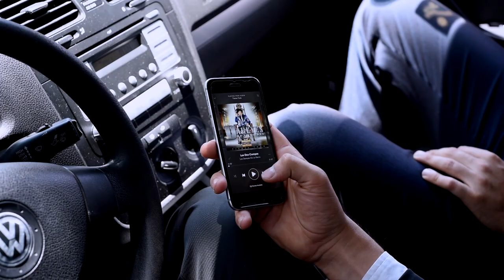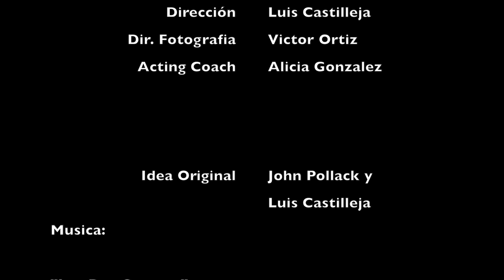"(Sic)arios" Ep 1 -PILOTO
Una webseries de Quachic Films donde una pareja de sicarios en la CDMX confronta la vida cotidiana de la ciudad con las situaciones extraordinarias de su trabajo.

Dir Luis Castilleja
DOP Victor Ortiz